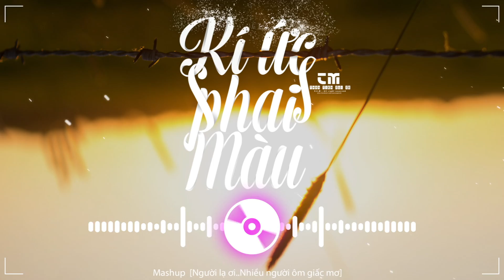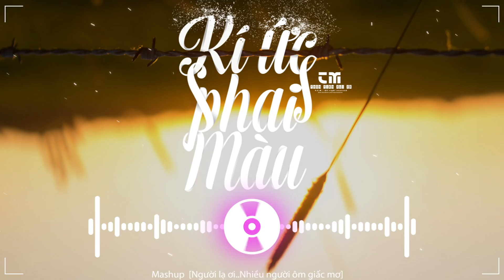♩ Mashup Người Lạ Ơi - Đà đá đa đi đà đa _ phiên bản Châu Tinh Trì | Audio Spectrum ♩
★ Tôi sẽ gỡ video xuống ngay nếu như có mọi vấn đề gì về bản quyền của video này. Cảm ơn!!

★ This is a non profit channel, so i don't make any money out of these videos. No intention of infringing copyright.

★ Đây là một kênh phi lợi nhuận, vì vậy tôi không kiếm được tiền từ những video này. Những video này được thiết kế đặc biệt cho mục đích giải trí. Không có ý định vi phạm bản quyền. Tôi không sở hữu bất cứ điều gì, tất cả các quyền đi đến chủ sở hữu mục đích của video này chỉ là để vui chơi và giải trí..

♦ XIN ĐỌC: → Nếu có thắc mắc, khiếu nại nào về bản quyền hình ảnh cũng như âm thanh có trong video mong chủ sở hữu liên hệ trực tiếp với mình qua địa chỉ

➤Video sẽ được gỡ xuống nếu có bất kỳ phản hồi nào từ phía tác giả. → Cám ơn bạn vì đã xem!
→ If any producer or label has an issue with any of the uploads please get in contact  and it will be deleted immediately (this includes artists of the images used).

❀◕ ‿ ◕❀ Các bạn bật 720-1080 HD xem cho nét nhé!